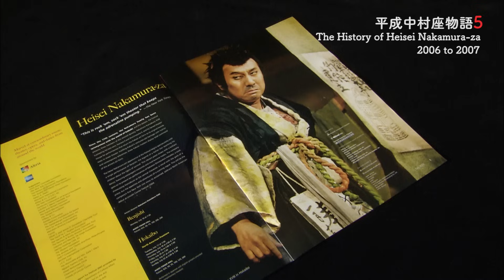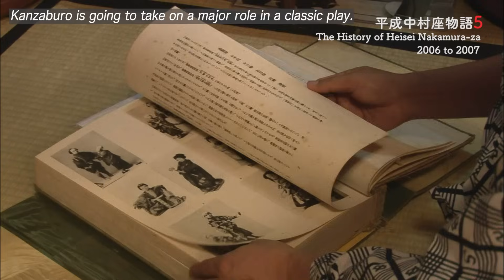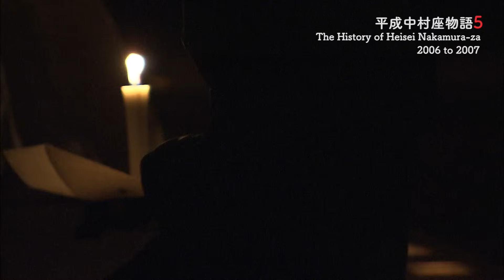平成中村座物語#5 2006 to 2007 -The History of Heisei Nakamura-za#7 2006 to 2007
全国を飛び回り２年に及ぶ十八代目中村勘三郎襲名披露公演を京都南座にて締め括る。
　女形から立役までありとあらゆる役を見事に演じ分ける勘三郎。それを舞台袖からしっかりと見つめる二人の息子、当代勘九郎と七之助。中村屋の至芸と精神を継いでいく為に、二人は父の姿を目に焼き付けていく!!
　父から子へ受け継がれていく歌舞伎の芸の伝統。その重い責任に震えたのは若かりし頃の勘三郎も同じだった。十八代目を襲名した自分がこれから挑むべき相手、それは自らの父であり、天才と謳われた名優・十七代目中村勘三郎、その人だった…。